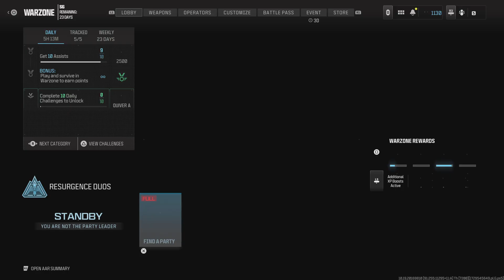Call of Duty_20241021171027